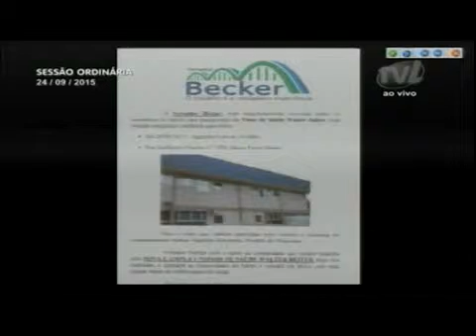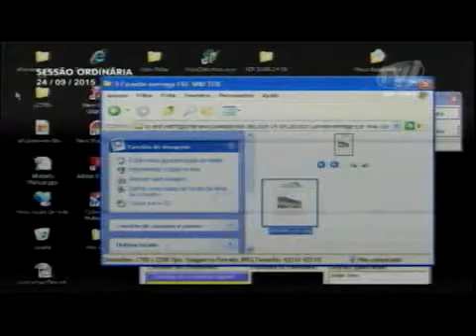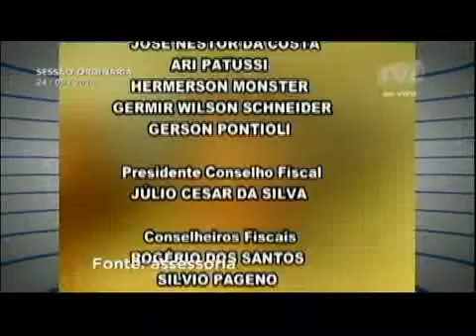Pronunciamento do Vereador Oldemar Becker 24/09/15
O vereador Oldemar Becker (PPS) convidou a comunidade a participar na próxima segunda-feira (28), da inauguração da nova sede do ESF Walter Reiter, localizado no bairro Passo Manso. Exibiu fotos e lembrou que quando fez parte da Associação de Moradores da rua Guilherme Poerner e Transversais, foi feita uma programação para melhorias na comunidade. Reiterou que desde aquela época as metas estão sendo cumpridas. Disse que em 2009 foi a associação de moradores que impediu que o ESF fosse transferido para outra localidade, cerca de três quilômetros mais distante da comunidade. Em outro momento, destacou que nesta quinta-feira (24) acompanhou o trabalho da secretaria de Serviços Urbanos em duas ruas do município a pedido da comunidade. Parabenizou o secretário de Serviços Urbanos, Rafael Jensen, pelo trabalho realizado nas localidades. Também falou que esteve com o secretário Rafael Jensen verificando as condições de uma ponte de madeira na rua Jordânia, no bairro Velha, e afirmou que em breve a passagem receberá a devida manutenção.